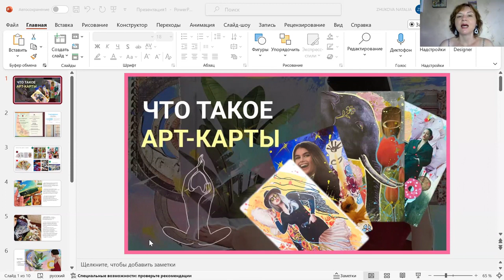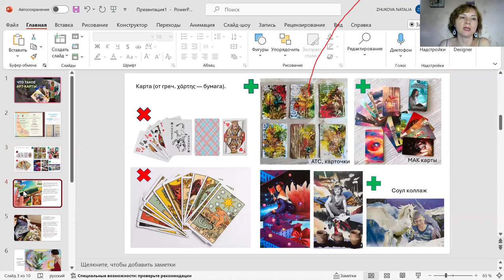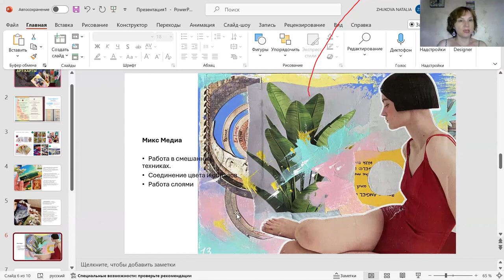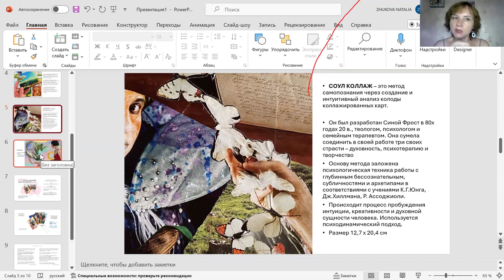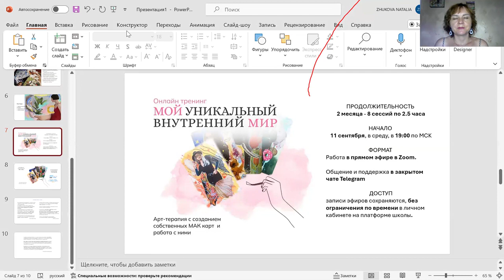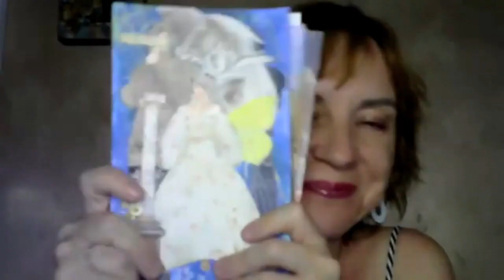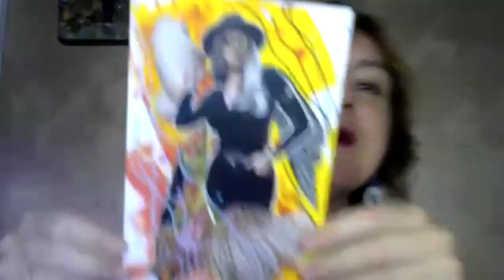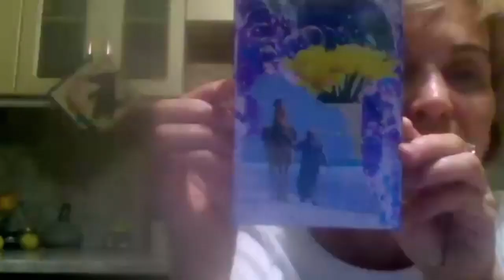Арт-терапия новый эффективный метод Арт карт, что это ❓ их отличие от МАК карт, автор Наталья Жукова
🎦 💯 Вебинар экзистенциального арт-терапевта Натальи Жуковой: "Новый эффективный метод Арт-карт - что это и чем он отличается от МАК карт❓"